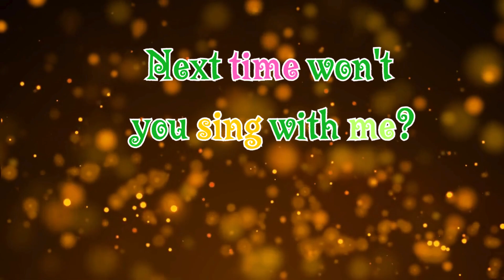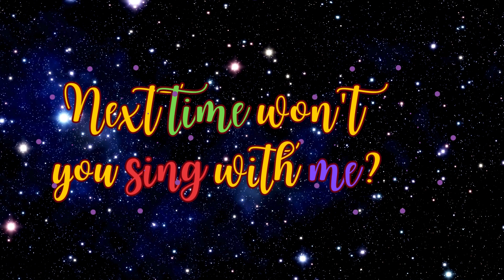ABC Song - ABC Alphabet Song for kids | Cartoons For Kids | ABC Phonics song for Toddlers